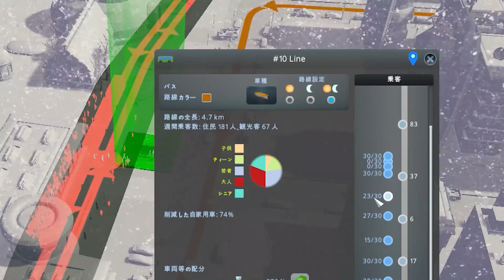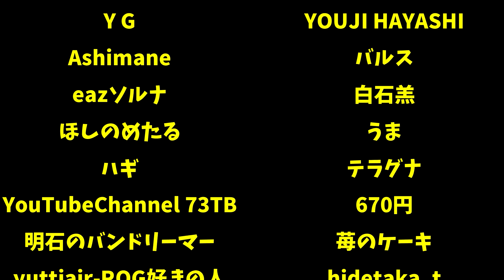全然置けない港が生意気すぎる-Cities:Skylines 格差の島#58【ばんぶー】